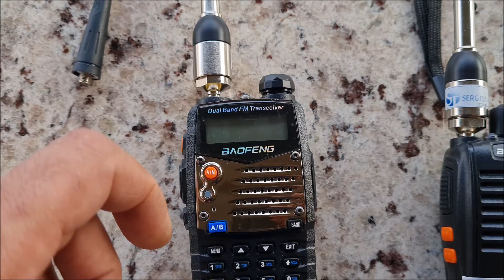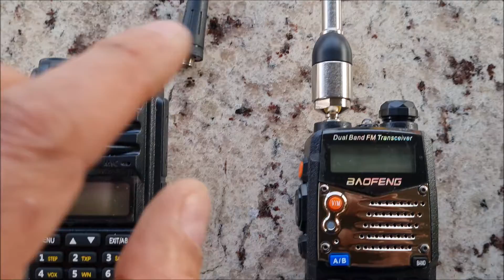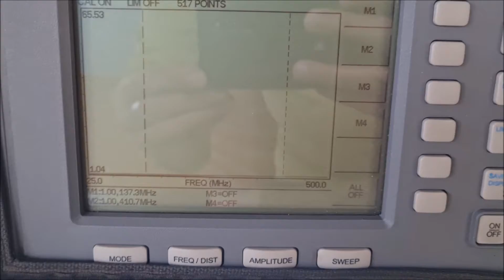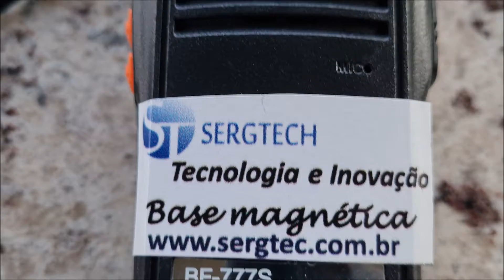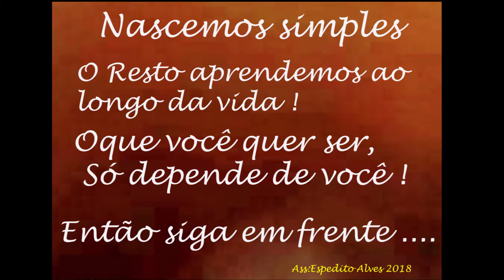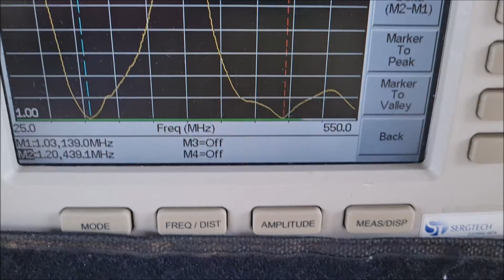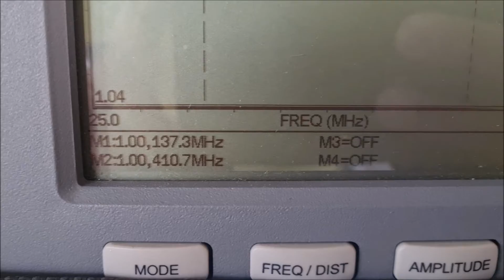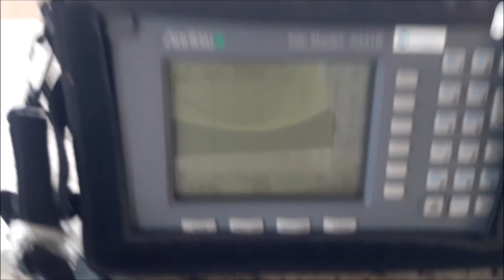Testes reais em VHF UHF fale longe com nossa antena dual band ideal para Rádios dual band